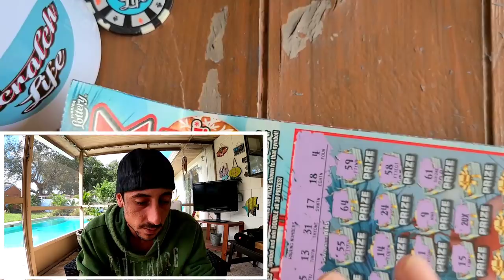Another Massive Symbol on the 200X Ticket BOOYAH😋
Battle Scratch Life VS Scratch Queen407
$40 of scratch off tickets each lets see who wins!!